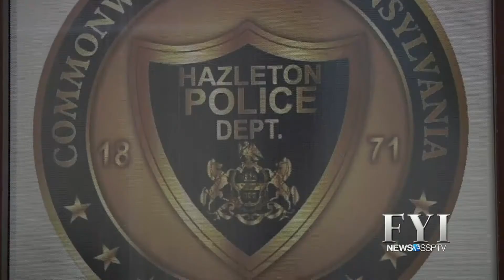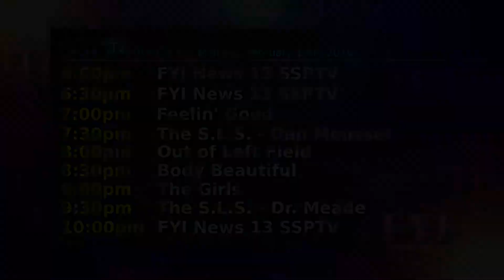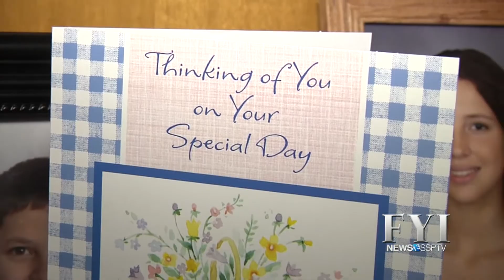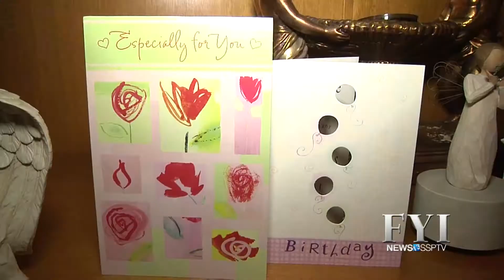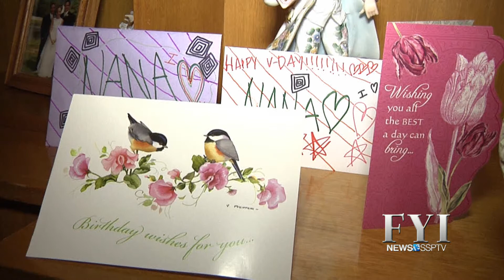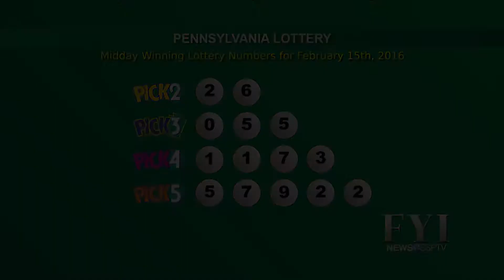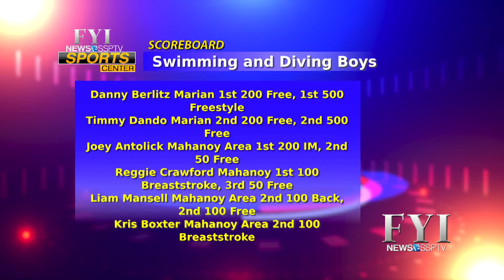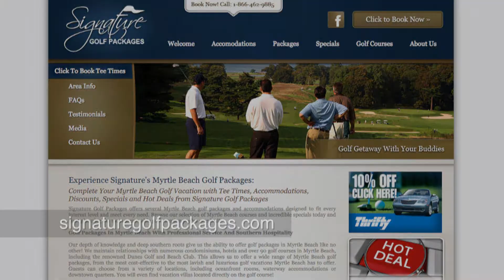FYI News 13 SSPTV - Monday, February 15, 2016